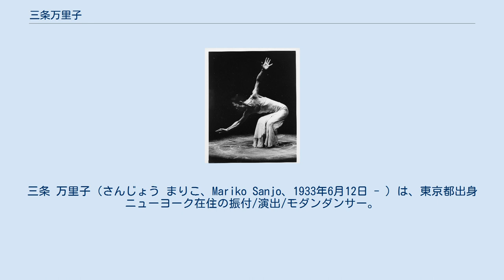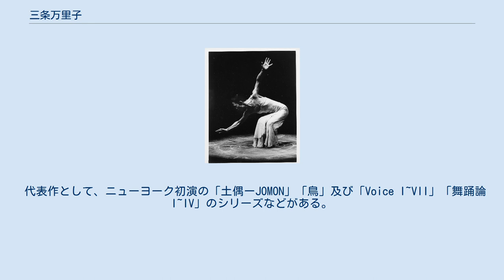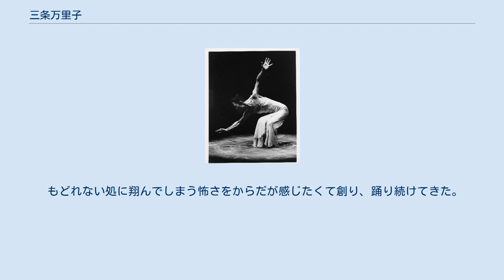三条万里子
三条 万里子（さんじょう まりこ、Mariko Sanjo、1933年6月12日 - ）は、東京都出身ニューヨーク在住の振付/演出/モダンダンサー。
 3歳で大野弘史に入門、1952年に独立。
 1962年、アルビン・エイリーに招待されて渡米。
1964年までエイリー及びドナルド・マッケイル両舞踊団のソリストとしての公演活動。
その間、マーサ・グラハム、ホセ・リモン、ルイ・ホースト（振付）に師事。
1966年フルブライト奨学金を得て再渡米。
 以来、活動と生活の本拠をニューヨークにおき、日本での公演活動と指導も多数行う。
独自の指導法で多くの人々と交流し、その活動は2004年まで続く。
この間、音楽・バレエ批評家協会賞（1966年）、文部省芸術祭奨励賞（1968年）、New York State CAPS （Creative Artists Program Service）Award振付賞（1978年）を受ける。
 また、1976年より1979年までアーチスト・イン・レジデンスとしてニューヨーク市立大学の振付に籍をおく。
1980年、国際タンツアカデミーの招聘により、ドイツ・ケルンにて国際振付コンクールの審査及びセミナーと公演を行う。
 代表作として、ニューヨーク初演の「土偶ーJOMON」「鳥」及び「Voice I~VII」「舞踊論 I~IV」のシリーズなどがある。
ニューヨーク、東京を主にケルン、サンフランシスコ、ソウル、テルアビブ、エルサレム、名古屋、大阪などで上演された。
 2002年8月、 「イカルスのように」を刊行。
（太陽出版） ダンス芸術　三条万里子著（248頁） —生きるとは、ダンスをするとは — 三条万里子が出会った世界的なアーティストたちとの交遊。
 それと同時に彼女みずからの身体の奥深い「声」に絶えず耳を澄ませてきた。
 眠りの甘美さ、目覚めのどこからとも知れぬ声。
アートはそれほどに日常的であると同時に、 それを超える、超えようとするものでもある。
 数十年にわたって踊り続けてきた彼女の体の中に響きわたるこの「音」を聞いてほしい。
 2002年8月 偶然か必然か、、、さまざまな出会いを重ねながら歩んだモダンダンサーの半世紀。
その眼に映ったアメリカと日本の姿とは. 。
 究極の体の動きを求めて模索しつづけた五十年。
 試行錯誤の果てに得た独自の身体論など、多くの示唆に満ちた刺激的なエッセイ。
—三条万里子の今の言葉— わたし. とは、どのように在りたいか？考え続け、動き続けて遂に八十年余りも経った。
 もどれない処に翔んでしまう怖さをからだが感じたくて創り、踊り続けてきた。
 今、目の前に迫った「白道」を疾走するか、ゆらゆらするか、踊りながらか、思案中。
 2018年1月 （ドイツ一年間留学・滞在費及び旅費支給）